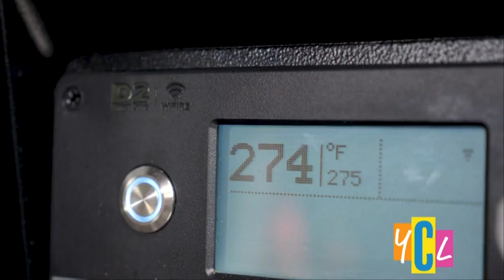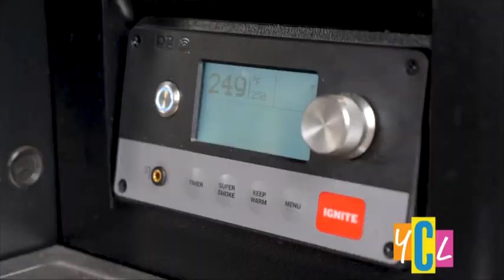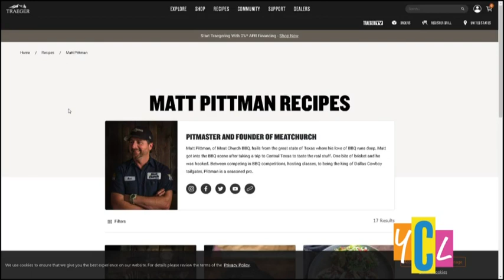Your California Life - Traeger Grills 6/15